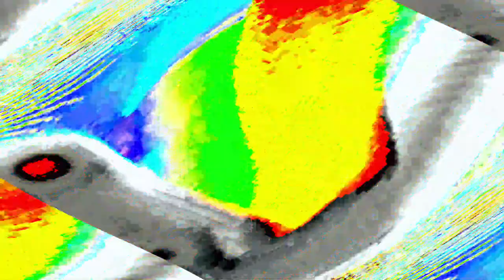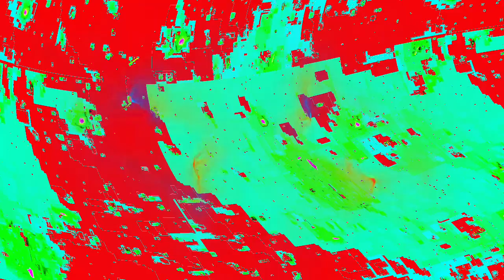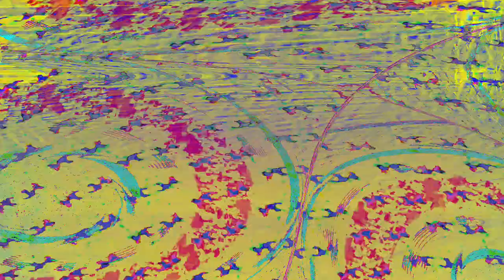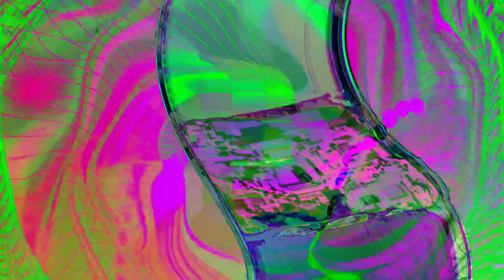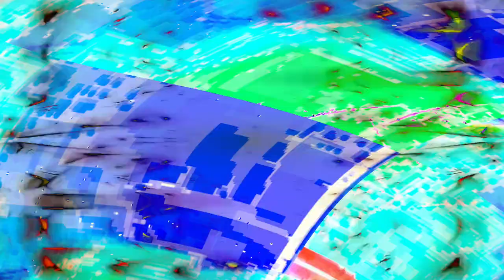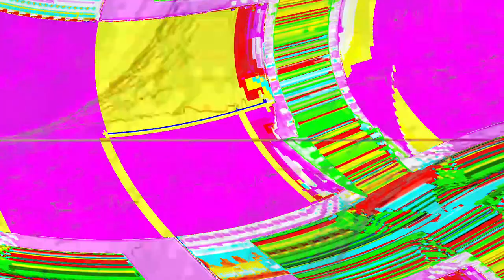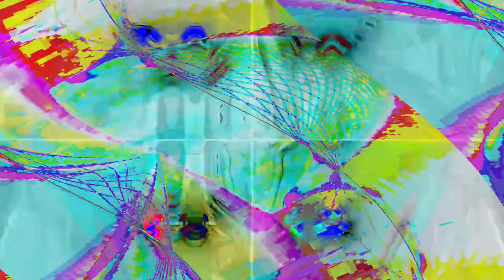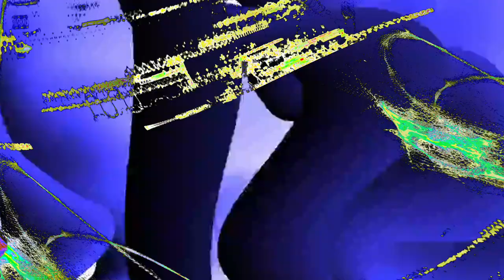[EPILEPSY WARNING] Movie 24 04 22 00h41m51s